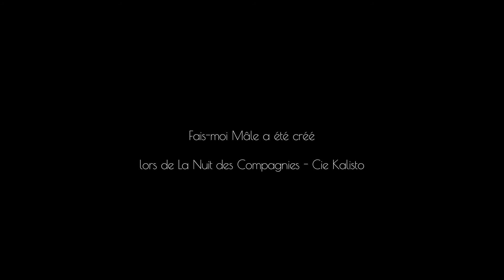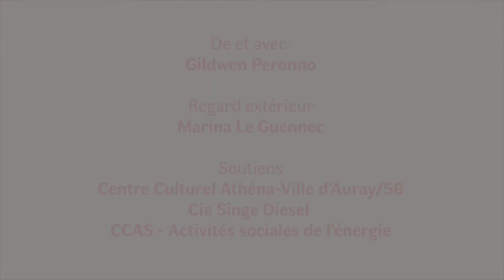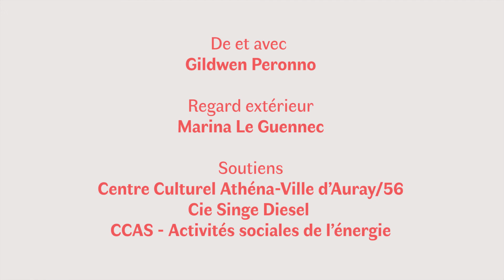Teaser Puppet Night Fever - Cies Espace Blanc / La Mue/tte / RoiZIZO théâtre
⌜Cie Espace Blanc : Médée la petite⌟
Dans un univers forain tumultueux, fait d’ombres et de voix enchevêtrées, (re)traversez le mythe de Médée.

⌜Cie La Mue/tte : Fais-moi mâle⌟
Solo tendre, drôle et troublant pour une vieille chanteuse de cabaret mal accompagnée, quelques fleurs et trois petits cochons...

⌜RoiZIZO théâtre : I Killed the Monster⌟
Un conte inquiétant, décalé, mais surtout désopilant, où le théâtre d’objets prend des airs de film de série B.